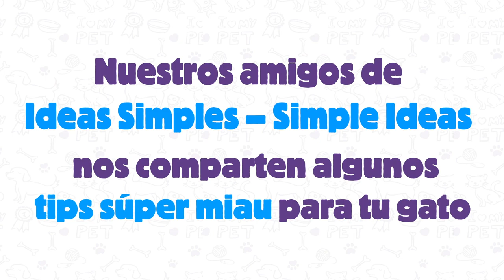🐱 TIPS SÚPER MIAU PARA TU GATO Ejercicio #2 ❤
🐱 TIPS SÚPER MIAU PARA TU GATO ❤
Ejercicio #2. Realiza a tu gatito este juguete súper practico, solo necesitas máximo 3 materiales que seguro tienes en casa y te tomara unos minutos hacerlo.